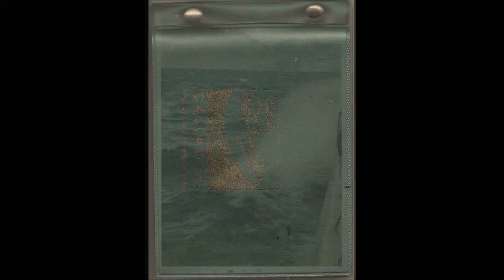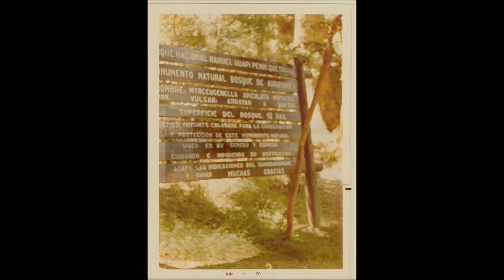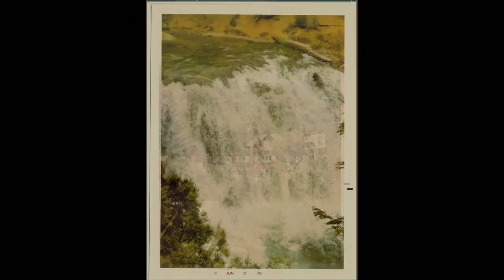Bariloche 1970 (found photos)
La última vez que te vi, reúne parte de mi colección de fotografía encontrada en la calle. Textos, y fotomontajes que surgen de estas historias olvidadas

video realizado con fotos encontradas en la calle